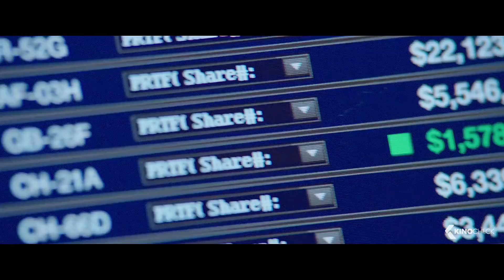CENTRAL INTELLIGENCE Official Trailer 2016